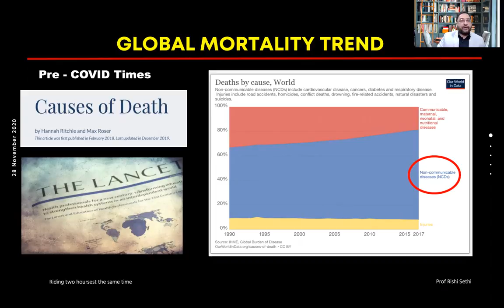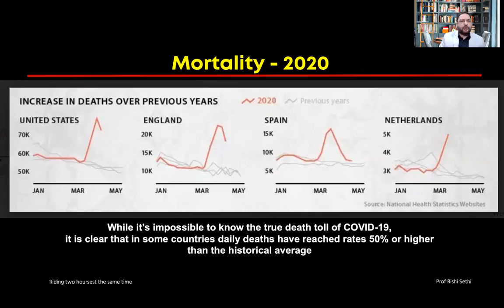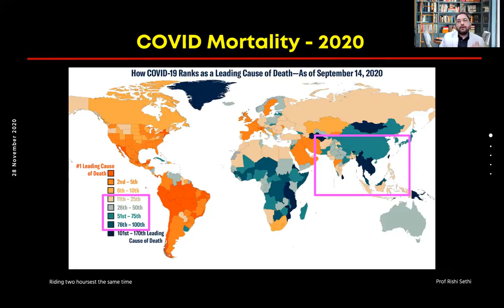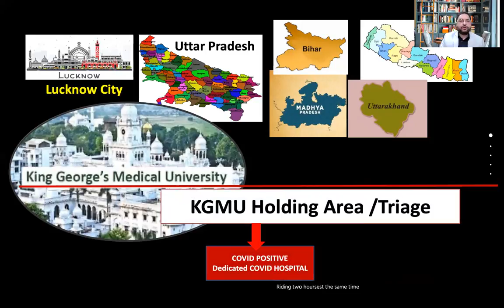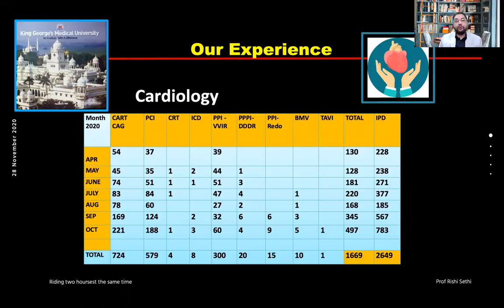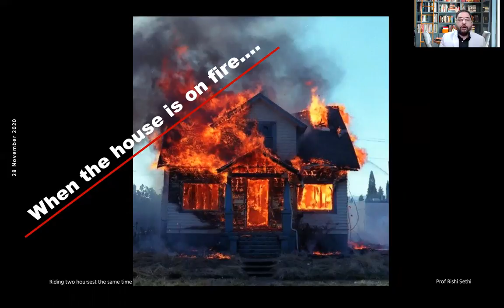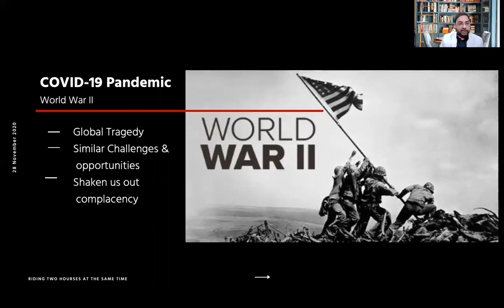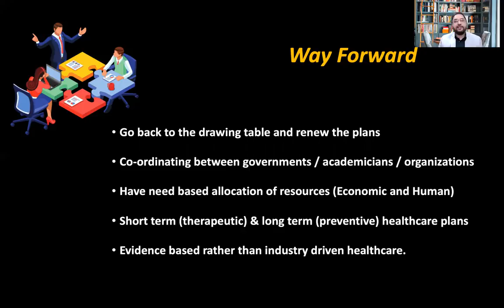No excuse for inaction in saving lives from preventable diseases like biggest killer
No excuse for inaction in saving lives from preventable burden of diseases, especially non-communicable diseases (NCDs) including the world's biggest killer disease - heart disease.

MustListen opening talk by Professor (Dr) Rishi Sethi, noted cardiologist and publichealth advocate calls for stronger action to ensure HealthForAll becomes a reality for everyone which will go a long way in PREVENTING disease burden that is essentially preventable.

He is delivering the opening speech at our workshop at People's Forum around intergovernmental Asia Pacific Forum on SustainableDevelopment at UNESCAP